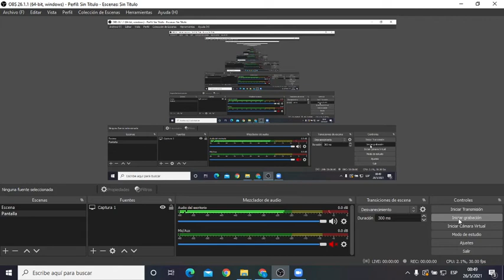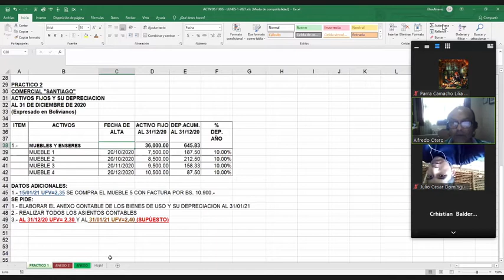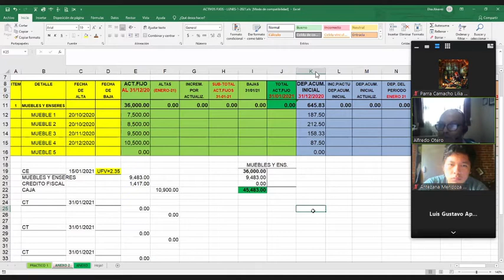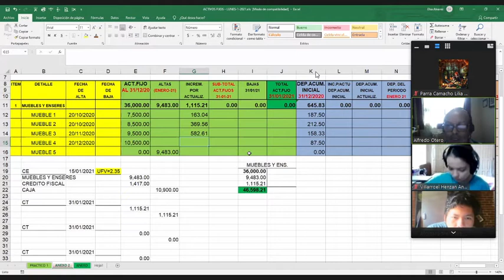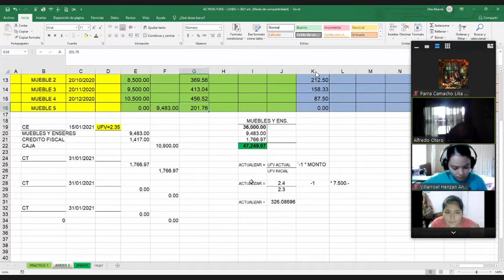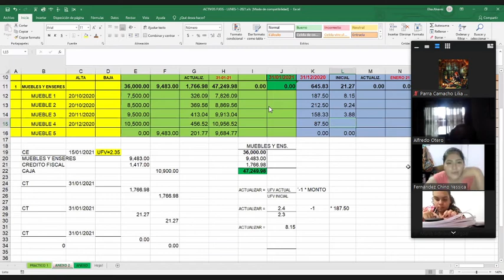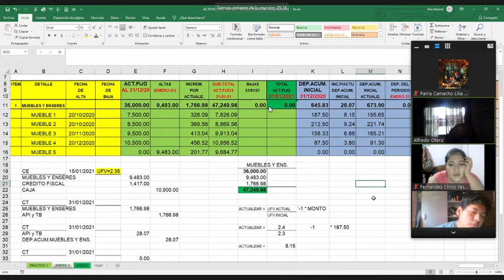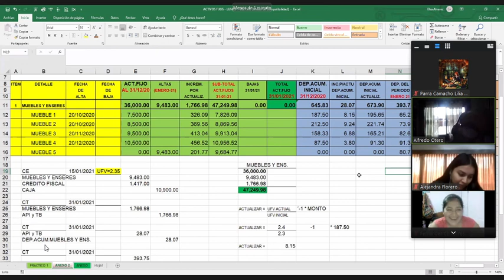CONTABILIDAD III 05